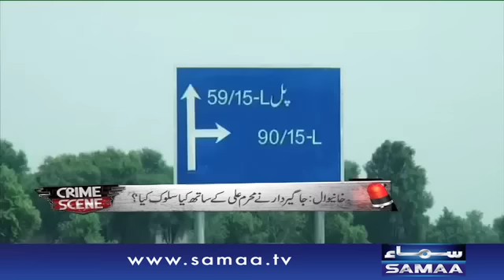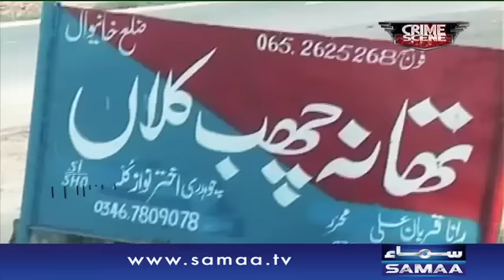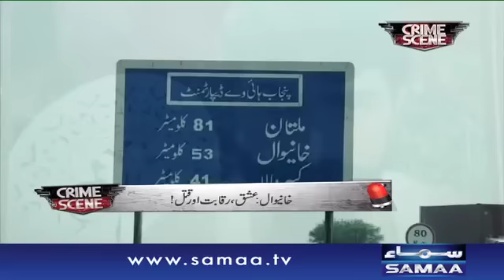Baap Beta Chor | Crime Scene | 30 Aug 2016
Jannay kay lia dekhiye,Crime Scene